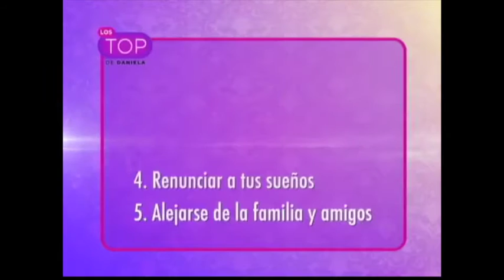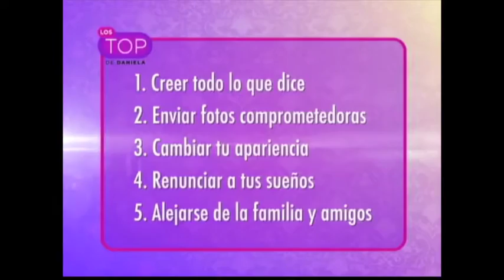Daniela Te Lo Cuenta Todo / Programa #7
Amig@s, aquí el programa Daniela te lo cuenta todo... Entrevistas, información, invitados... Mi segmentos, Madres famosas en las redes, Hablemos Relajaditas junto a Carmita Laboy, Lo que me encontré y Los Top de Daniela. Gracias por el apoyo siempre, que disfruten! Alegría es lo que hay!

Pueden verme todos los lunes a las 9pm por America TEVE. (Canales; 42.1 AIRE, 7 DISH, 10 CLARO, LIBERTY 41)

Para contrataciones:
Maricela Díaz